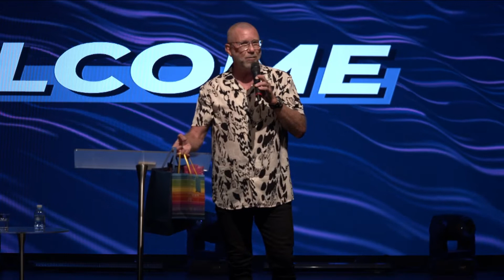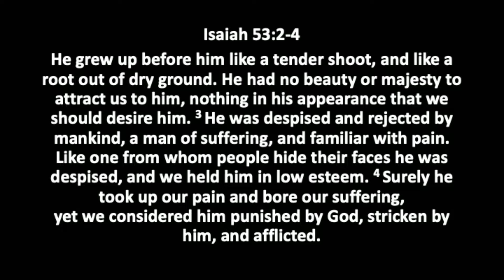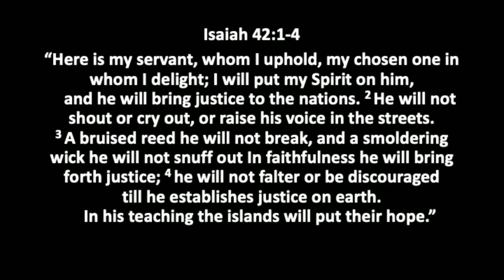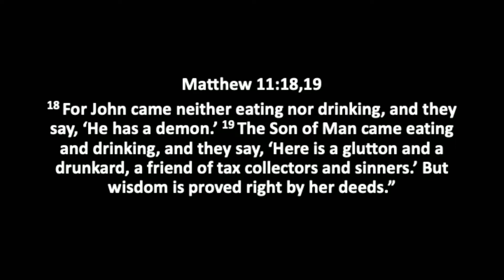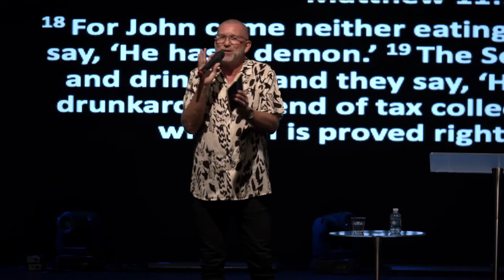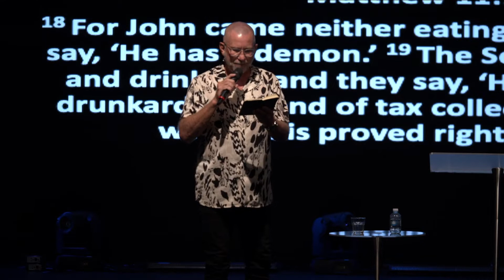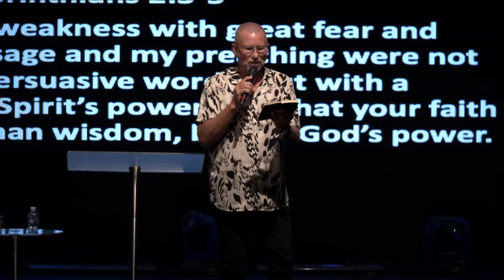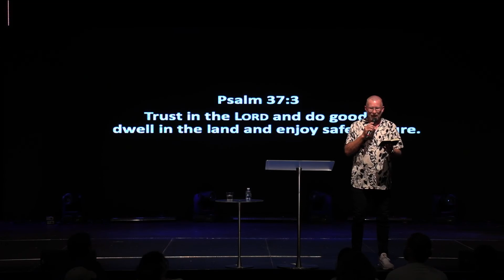Ps Dave Gilpin - 16.01.2022 PM